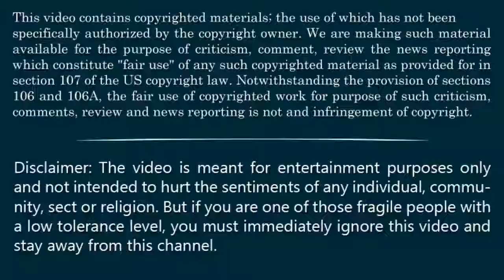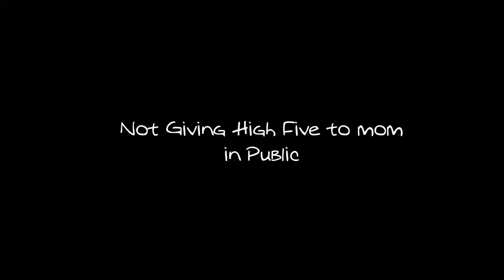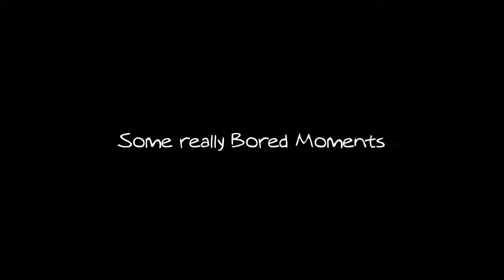Barron Trump's Adorable, Funny, Cutest Moments